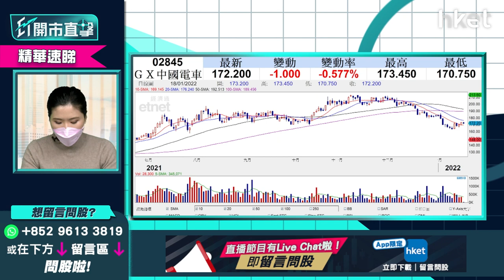【ET開市直擊】（精華）GX中國汽車中長綫3個月值得持有？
受惠汽車股反彈，GX中國汽車 （02845）最近亦持續向上。究竟應該如何部署？入手價又應該如何釐定？富昌證券環球投資策略副總裁李卓穎（Vivian）為你分析，立即點擊收看／收聽。

**重溫《ET開市直擊》半導體股有起色　精選真正受惠股**

Time code
00:57 - 港股今日焦點速覽
01:39 - 外圍市況速覽
03:32 - 美國通脹高企預期加息多次  美股大市走勢預期？
08:40 - 台積電（TSM.US）130美元可買入？
13:51 - 半導體美股分析：艾司摩爾（ASML.US)、應用材料（AMAT.US）、輝達（NVDA.US)
17:16 - ETF推介：安碩MS台灣（03074）
19:51 - 港股上日市況速覽+北水盤路
20:47 - 港股開市前市況速報
21:27 - 內地減MLF即減息怎解讀？港股今年可睇好？
24:29 - 內地放水港股仍跌 環球看好內地市場港股可受惠？
25:00 - 科技宜炒波幅不宜炒大升
26:29 - 內銀股可留意郵儲銀行（01658）
27:51 - 金融股宜睇短期
30:05 - 港股早段市況速報
30:20 - ET個股推介：中移動（00941）
33:42 - 觀眾問股：碧桂園服務（06098）41.15元買入怎操作？
37:27 - 觀眾問股：比亞迪（01211）235元買入阻力位在哪？
40:40 - 觀眾問股：GX中國汽車（02845）167元買入中綫3個月值得持有？
43:25 - 觀眾問股：收息股點揀？GX恒生高股息增長（03110）vs 香港電訊（06823）
46:56 - 觀眾問股：高通（QCOM.US）vs NVIDIA（NVDA.US）
50:37 - 個股分析：美光（MU.US）
52:36 - 觀眾問股：福特（F.US）估值低未有貨甚麼價位可買入？
55:09 - 觀眾問股：港美車股是今年必選？
58:37 - 觀眾問股：納指今年走勢繼續睇好？Invesco納斯達克100指數ETF（QQQ.US）甚麼價位買入？
1:02:16 - 恒指早段市況速覽
1:02:28 - 消息股：華潤電力（00836）、中國太平（00966）、中國能源建設（03996）、361度（01361）
1:03:25 - 財經日誌提提你